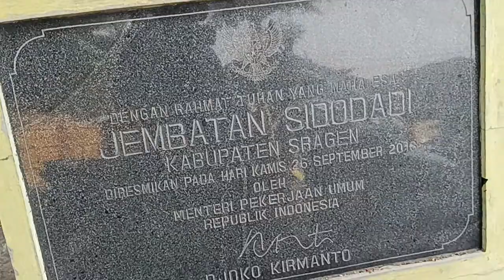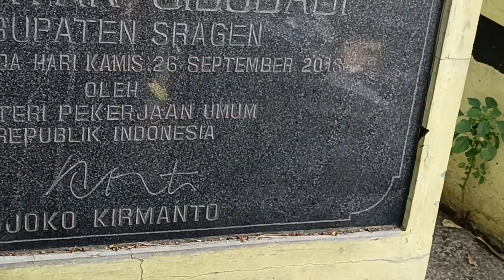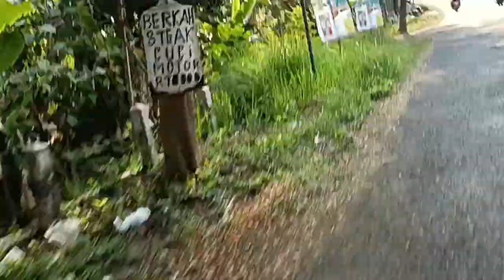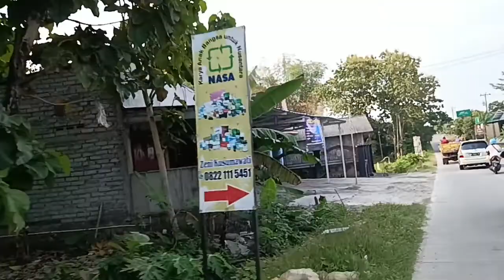Anjangsana Sidodadi, Masaran: Jangan Buang Sampah di Sungai Bengawan Solo.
Telusur jalur Sidodadi ke Plupuh